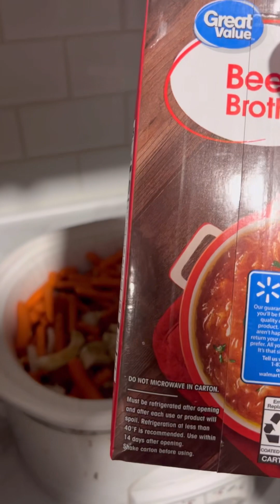VENISON STEW!! A HOW TO VIDEO!!